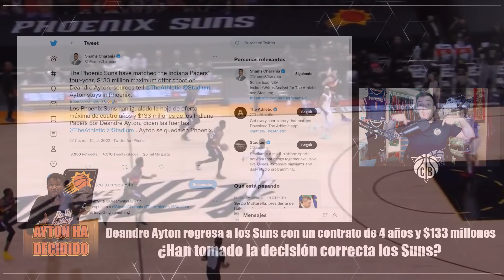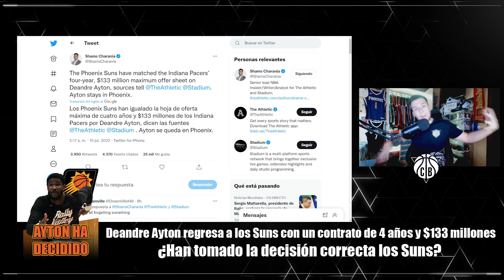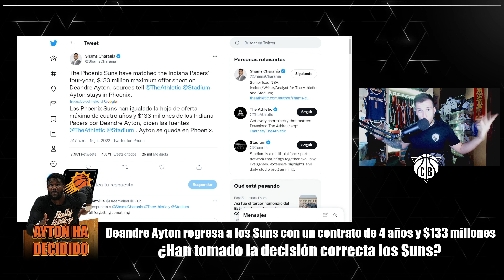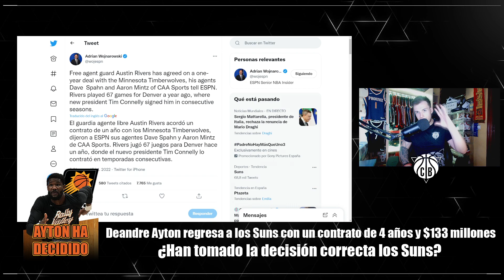🤯DEANDRE AYTON SE QUEDA EN PHOENIX SUNS ✍️ AUSTIN RIVERS FIRMA CON WOLVES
INDIANA PACERS se queda sin uno de sus grandes objetivos tras la oferta de phoenixsuns igualando lo que habían ofrecido a deandreayton y de esta manera se queda los próximos cuatro años en SUNS con CHRIS PAUL y DEVIN BOOKER. AUSTIN RIVERS ha firmado por un años con minnesotatimberwolves

En anteriores videos hemos comentado el posible TRASPASO NBA entre NEW YORK KNICKS y UTAH JAZZ por DONOVAN MITCHELL.